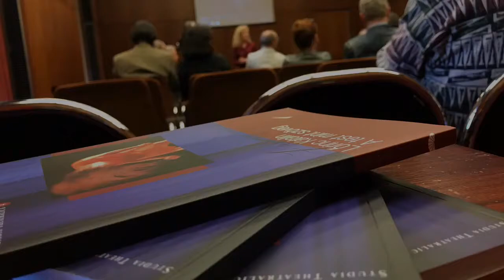Lőrinc Katalin: A test mint szöveg című kötetének ünnepi bemutatója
A kötetről
A Studia Theatralica címmel indított könyvsorozatban az érdeklődők a szélesen értelmezett és korszerűen megközelített színháztörténeti témák gazdag változatosságával találkozhatnak.
Jelen kötetünk a táncművészet tudományának hazánkban új területére, a mozdulatok alkotta előadás-szöveg értelmezésének teoretikus ösvényeire vezet. A szerző, a Harangozó Gyula-díjas, a Magyar Köztársaság Bronz Érdemkeresztjével kitüntetett Lőrincz Katalin táncművész, koreográfus, újságíró, egyetemi tanár doktori értekezésének könyvváltozata méltán tarthat számot a színház- és táncművészet művelői és közönsége érdeklődésére egyaránt. Lőrinc Katalin a „test szövegét” három nézőpontból közelíti meg, az elméleti és a nézői-kritikusi értelmezést kiegészíti saját alkotói-előadói élményeinek és tapasztalatainak analízisével.
Milyen módokon nézhetjük az előadó mozdulatát, és hogyan éli azt meg a mozduló? A szerző táncosként teszi fel a kérdést: miként válhat szöveggé a test. De előbb körbejárja: hogyan kérdez és milyen válaszokat kínál természettudomány, antropológia, filozófia, pszichológia és színháztörténet…
Akár visszafelé is olvasható a táncművész Lőrinc Katalin gondolatmenete, ha valakit a közvetlen élmény felől induló nyomozás vonz… S tekinthető a kötet egy nem-kronologikus tánc-, színház- és kultúrtörténeti kísérletnek is, mert nem kizárólag időrendbe sorakoztatja, hanem a „test-használat”, testszemlélet mentén rendezi azt, ami a színpadon mozgó testtel eddig megtörténhetett.